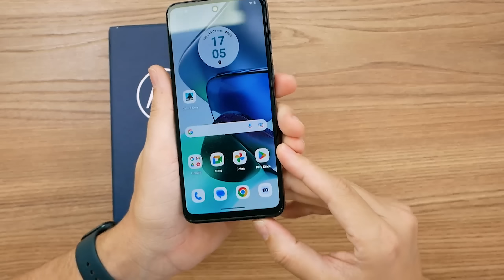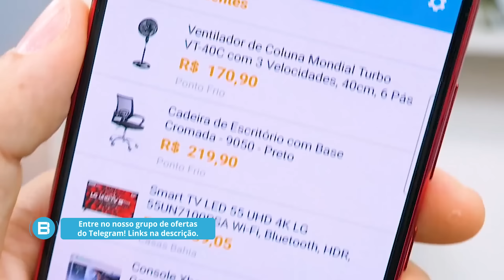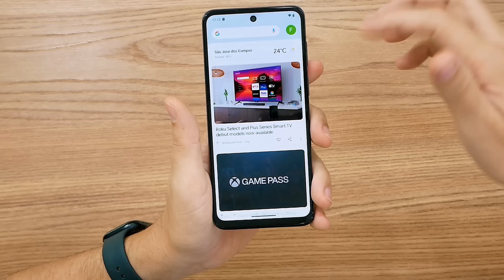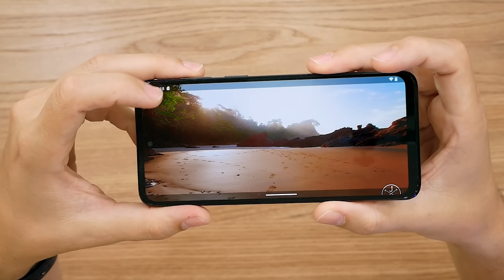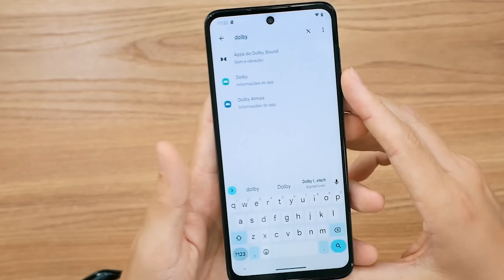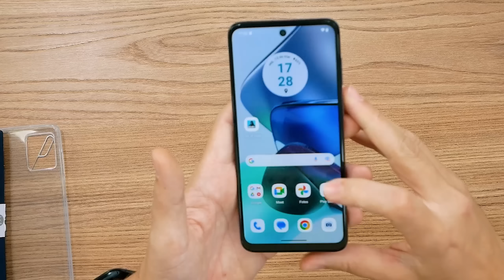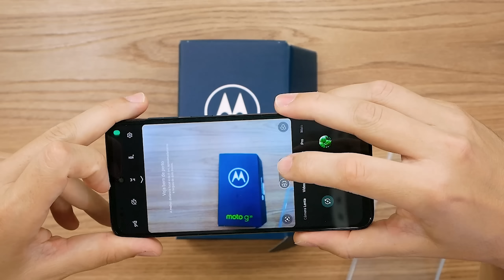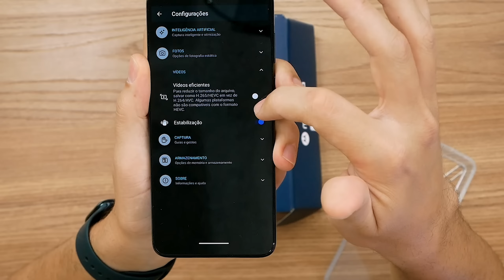NOVO MOTO G23 é BOM, mas e o PREÇO?! (Review)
(00:00) - Introdução
(02:40) - Design e Construção
(05:45) - Tela
(11:05) - Som
(13:32) - Desempenho
(15:50) - Bateria
(16:50) - Câmeras
(23:54) - Conclusão